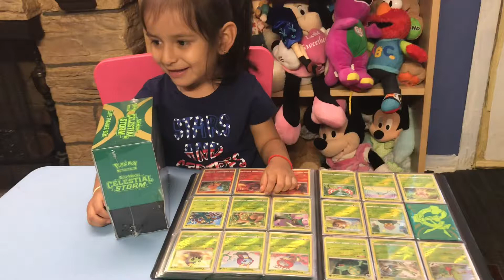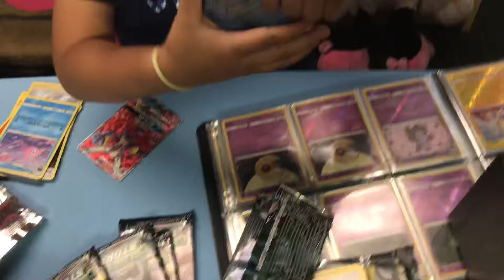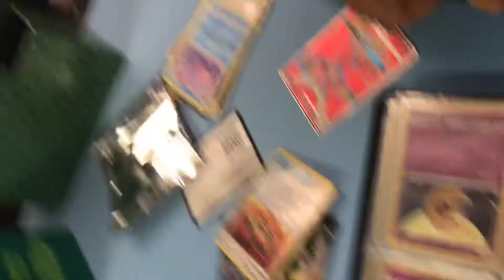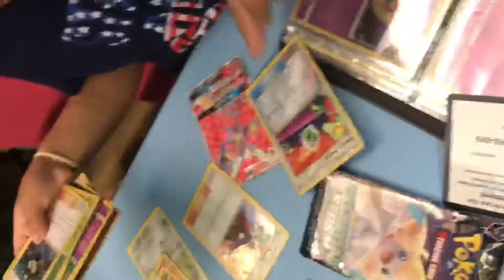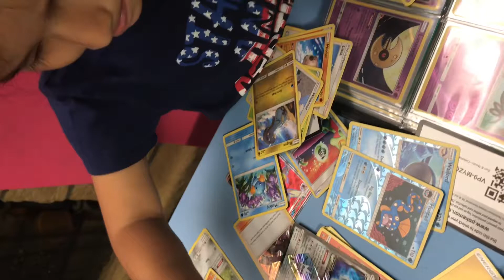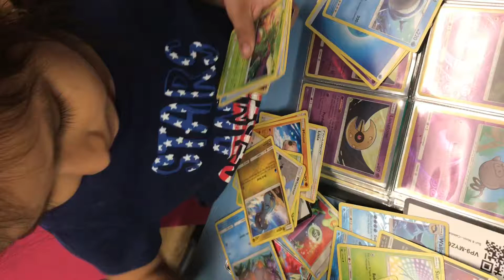Opening Elite Trainer Boxes from Sun & Moon CELESTIAL STORM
allison just pulls ultra rare cards.
She is so lucky that her pokebook is already completed.
Pokemon.com